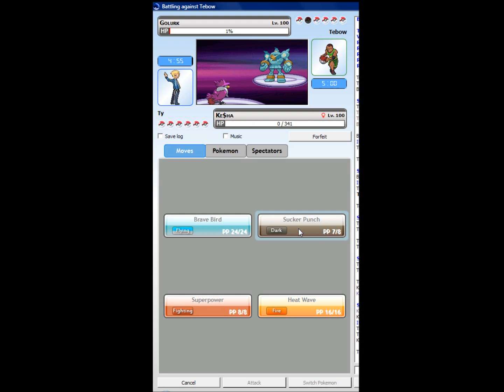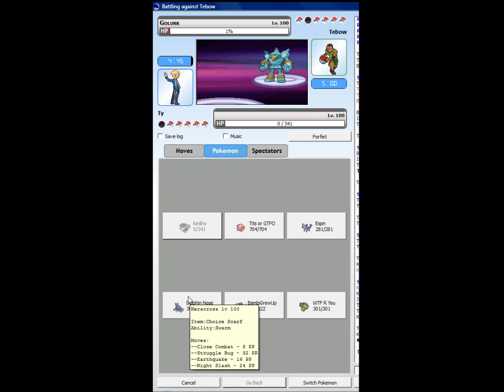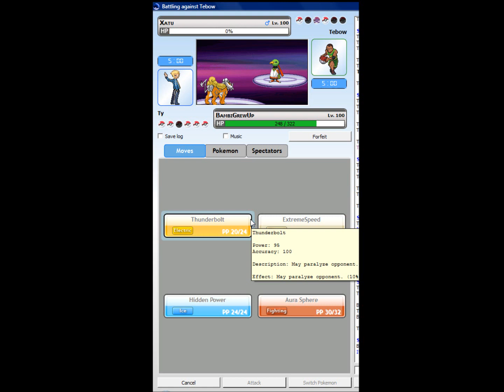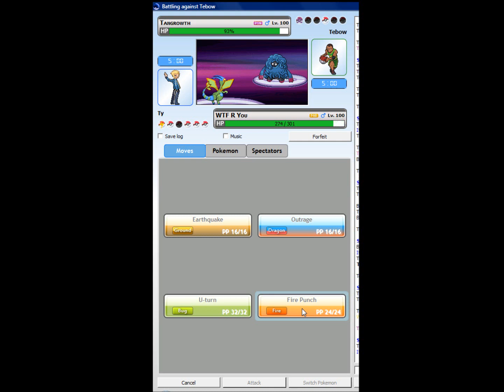Pokemon Battle #4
Just music